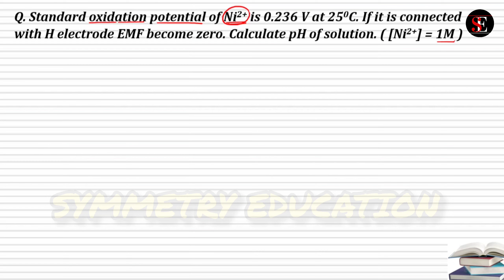Standard oxidation potential of Ni2+ is 0.236 V.It is connected with H, Calculate pH. 12th chemistry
Standard oxidation potential of Ni2+ is 0.236 V at 25°C. If it is connected with H electrode EMF become zero. Calculate pH of solution. ([Ni²+] = 1M).
Symmetry Education class 12 chemistry.
electrochemistry numerical based on Nerst equation.
Pre board Question paper Chemistry Class-12. Pre board 2023-24.
CBSE Class 12 chemistry Pre board question paper 2023-24.
Symmetry Education.
CBSE board exam 2024,
Class 12 chemistry ,NCERT solutions class 12 chemistry,
Class 12 chemistry pre board exam paper 2023-24.
CBSE Class 12 Chemistry Question Paper 2024: CBSE 12th Chemistry Question Paper 2024 PDF available for download on this page. CBSE Class 12 Chemistry Question Paper 2024 has been uploaded here to help students prepare for the CBSE 12th Chemistry Board exam 2024. Central Board of Secondary Education (CBSE) scheduled the conduct of the CBSE 12th Chemistry Board Exam 2024 in February  2024. Practicing Class 12 Chemistry Question Paper 2024 CBSE Board helps students score well in the CBSE 12th Chemistry Board Exam 2024. Students preparing for the CBSE 12th Chemistry Exam 2024 are advised to download and practice the previous year Class 12 Board Chemistry Question Paper of CBSE. As the CBSE 12th Chemistry board exam 2023 is over, Students can download CBSE Class 12 Chemistry Question Paper 2023 PDF Download from the link mentioned below.
Cannizaro reaction and Aldol condensation,
How to distinguish acetaldehyde and Benzaldehyde,
Iodoform test.
SN1 and SN2 reaction.
Conversion of phenol to picric acid,

CBSE Date Sheet 2024 will be released soon. CBSE Class 12 Board Exams 2024 for arts, science and commence streams will be conducted in pen and paper mode.
CBSE Class 12 Chemistry Previous Year Question Papers ...
class 12 chemistry NCERT based full solution.
class 12 chemistry NCERT full solutions
CBSE Class 12 Chemistry Question Paper 2023
class 12 chemistry NCERT solutions
model question paper chemistry class 12th.
Class 12 chemistry questions and answers pre board exam.
CBSE Class 12 Chemistry Previous Year Question Paper .
Class 12 chemistry paper with solutions
NCERT Solutions for Class 12 Chemistry
Class 12 Chemistry NCERT Books PDF for 2023-24 Exams
Class 12 chemistry paper with answers
Previous Year CBSE Class 12 CHEMISTRY Question Papers full solution by symmetry education.
Class 12 chemistry paper pdf download
Class 12 chemistry paper pdf

For subjects like Chemistry, students need to have a conceptual understanding of the subject, or else they can't score good marks in the exams. Chemistry is a subject that is considered difficult in the context of equations and different concepts that are hard to remember. A strong knowledge base is mandatory to understand higher class Chemistry. A student without a strong foundation in Chemistry can find it difficult to comprehend the subject in a higher class.

CBSE Class 12 Chemistry can be categorised into organic, inorganic and physical chemistry. Since, there are too many chemical equations, formulas and elements that are included in each chapters, it becomes confusing and difficult at the same time to remember them all. The best way to overcome this situation is to practice CBSE Class 12 Chemistry Previous Year Question Papers which will help the students in gaining knowledge on different aspects of Chemistry.

Symmetry Education.

Class 12 CBSE last year question papers will give the students an in-depth knowledge of the subject, making their preparation for exams more efficient and productive. By practicing these questions, students become more confident and do not fear facing difficult questions that might come in exams. Here, we have provided solved PDFs of Class 12 Chemistry Previous Year Question Papers to help you with your preparation.